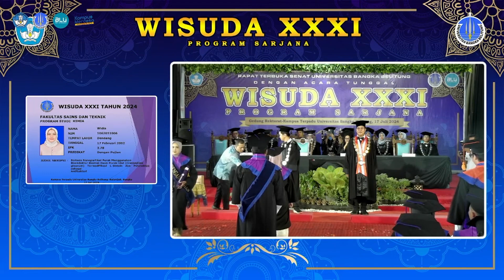Wisudawati Terbaik Program Studi Kimia pada Wisuda XXXI Periode Juli 2024 UBB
Widia, S.Si meraih Predikat Cumlaude (Lulus Tepat Waktu) dan juga merupakan Mahasiswa Penerima KIP Kuliah